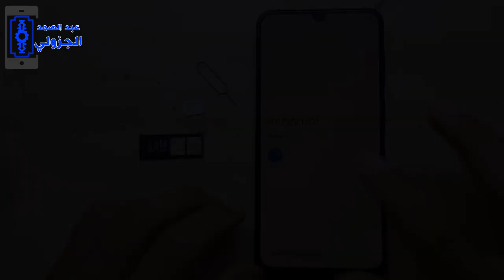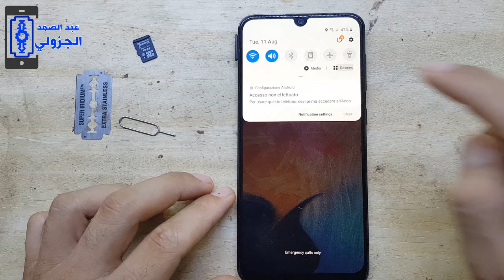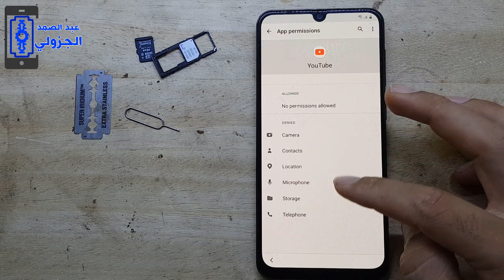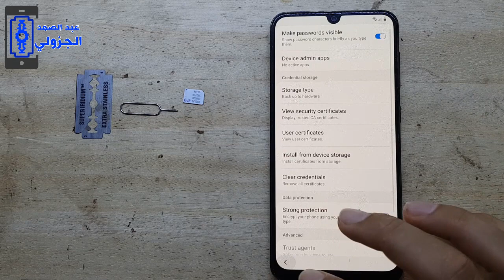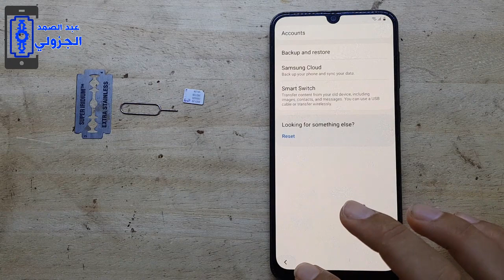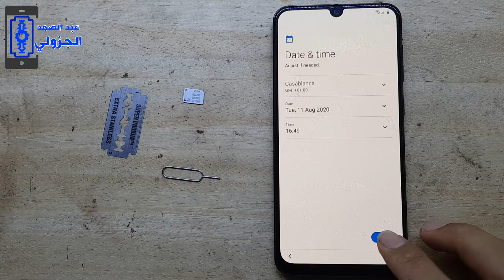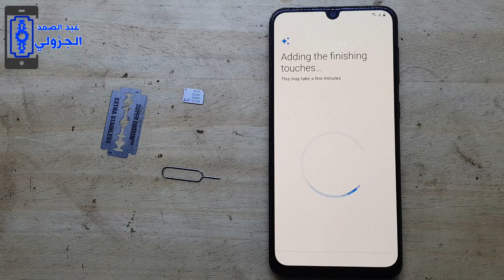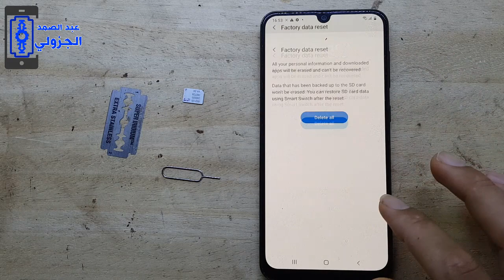حصريا ثغرة جديدة لحذف حساب جوجل اخر حماية all samsung frp bypass a10 a20 a30 a40 a50 a60 a70 2020